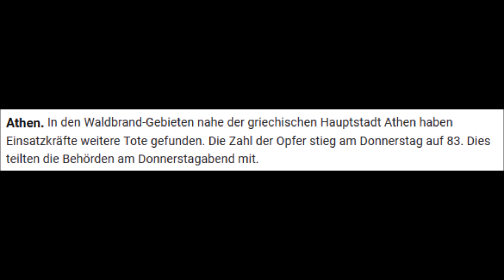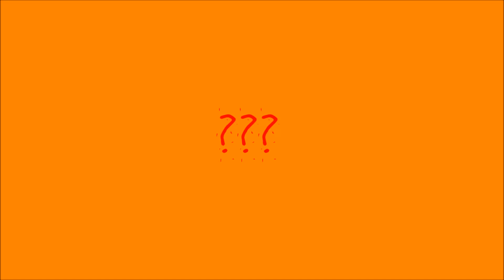Griechenland 2018 - Von Bränden und Bäumen